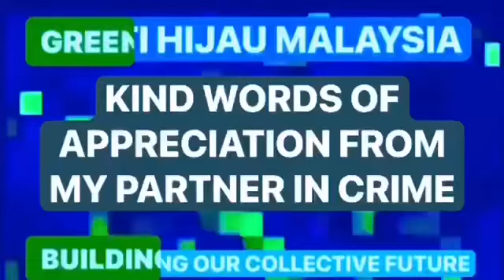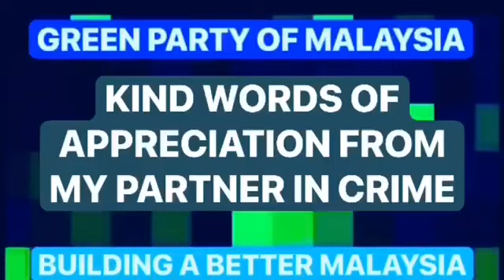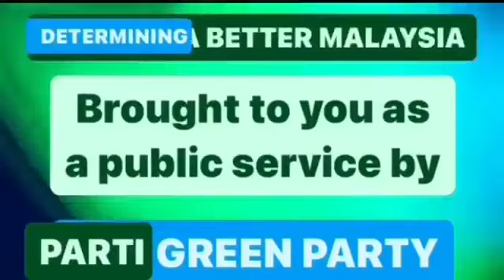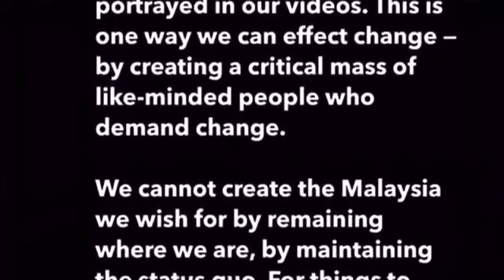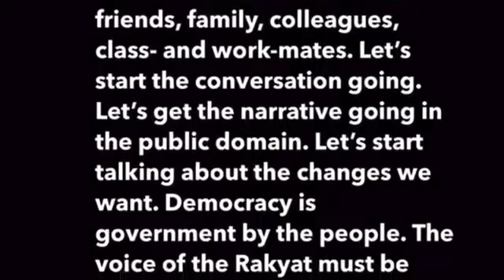KIND WORDS | Tuesday, 7 November 2023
Writing and making videos are two of my passions. Teaching, or sharing knowledge is another. Decades sgo, an Irani housemate of mine casually mentioned that ‘knowledge is meant to be shared and passed around.’ Those words resonated with me and stuck in my mind ever since. When I reminded my Irani friend of it recently and of the profound effect they’ve had on me, he couldn’t remember ever saying it to me.

When I undergoing doctoral research at the University of London, my fees were waived as a full-time teaching staff. So I also took a postgraduate certificate in teaching. The pedagogical skills I picked up complemented my learning theory acquired earkier. When I was sixteen, I had chanced upon an undergraduate psychology text that had chapters on motivation and on learning theory. Later, as a research assistant with Project BAKA for Gifted and Talented Children at the University of Malaya, I mentored the gifted kids on subjects like knowledge acquisition skills, convergent thinking, divergent thinking, logic and more. Gifted children are like super-sponges of knowledge — it was impossible to impart to them the data of knowledge as it was impossible to keep one step ahead of them. Instead, the focus was on inculcating the joy and thrill of discovering things for themselves. That, together with knowledge acquisition and cognitive skills would ensure they became auto-didacts.

As a boy scout, I was inspired by Lord Robert Baden Powell’s simple exhortation — leave this world a better place than when you found it. That was the inspiration for the mission statement: BUILDING A BETTER MALAYSIA.

I have many, eclectic interests and admin dozens of Facebook groups, pages Telegram and YouTube channels, each dedicated to a different branch of knowledge. Having studied Theory of Knowledge, philosophy and epistemology, the vast breadth and knowledge I possess would be wasted if I do not share it with others so that we could DETERMINE OUR COLLECTIVE FUTURE. I never talk of the future of the Malays, or of the Indians or of the Chinese in isolation. Instead, I envision a future for all Malaysians and of humanity at lstge.

As a Visually Impaired Person (VIP), I feel I’m in a race against time: to make as many videos and impart as much knowledge whilst I can still see.

I need your help: if you find our videos edifying and impart MESSAGES THAT DESERVE A WIDER AUDIENCE, do share them far and wide. Who knows a critical piece of information may land on someone and make all the difference…

Together, we can BUILD A BETTER MALAYSIA. Imraz and I have done our part, its up to you to spread the word.

Wassalam

Azlan Adnan
Founder